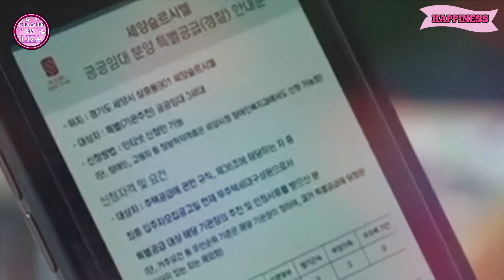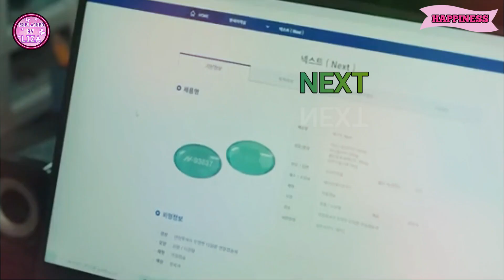|| Happiness 2021 Episode 1 Explained in Hindi/Urdu || Korean Thriller Drama || Explained By Liza ||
In this video I have explained Episode 1 of recently On Air Thriller Korean Drama "Happiness" 2021.

Drama Starring : Han Hyo Joo and Park Hyung Sik

Credit:
Director: Ahn Gil-Ho
Images and footage Source: tvN, TVING